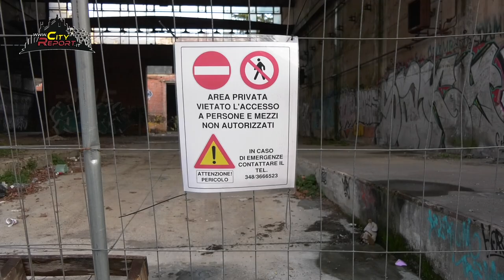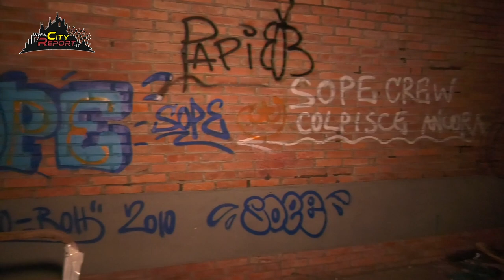GORKI HORROR Part.1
Visitiamo questo stabilimento a Cinisello Balsamo dopo le molte segnalazioni dei Cittadini .
I cartelli presenti su alcune recinzioni ( divelte e tagliate ) parlavano di lavori in corso , ma la realtà che scopriamo è ben diversa e molto viva...